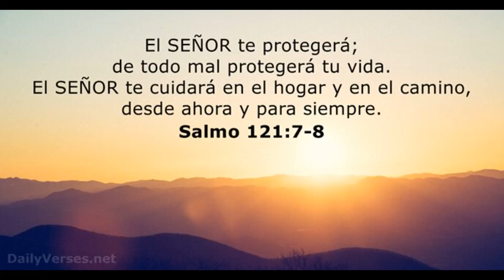Felnin Celesten De Una Familia CRISTIANA A Firmar Por 4.7 Millones Con Seattle